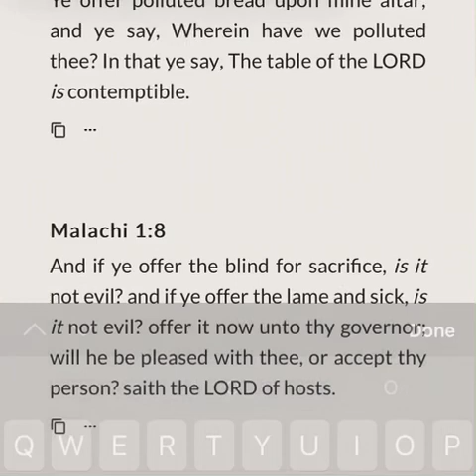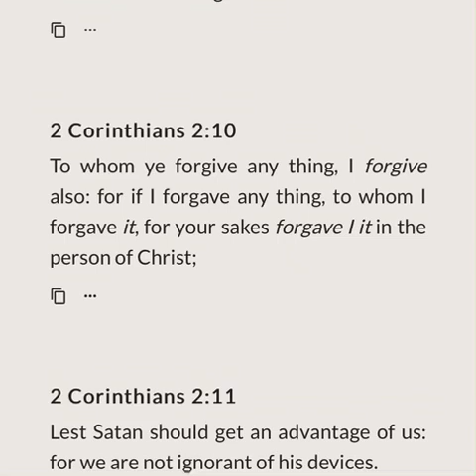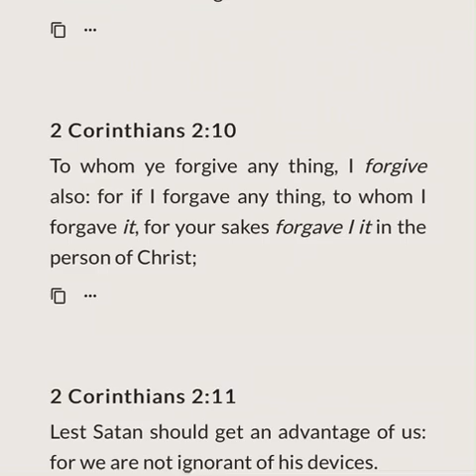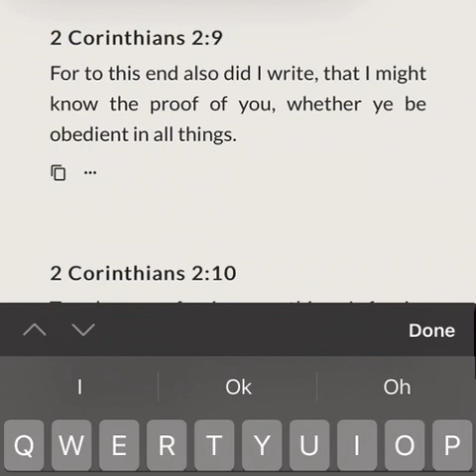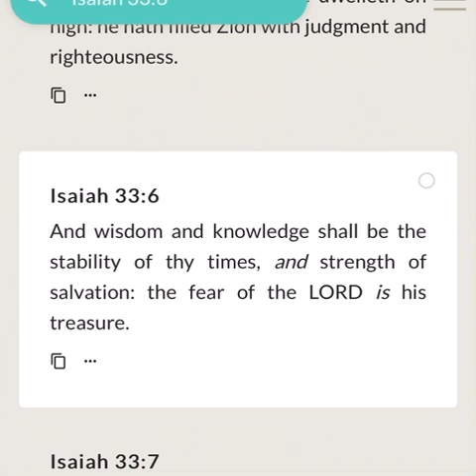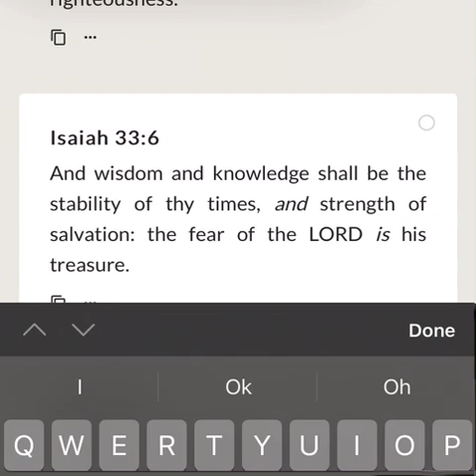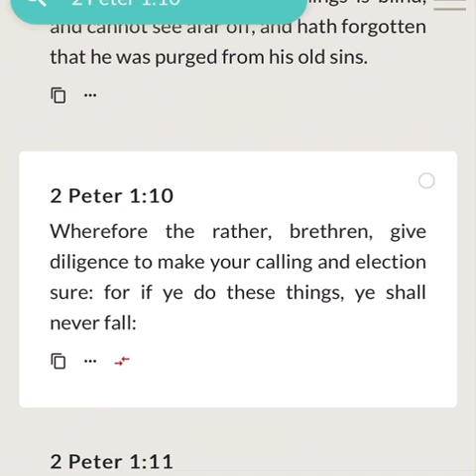No jook, No Club